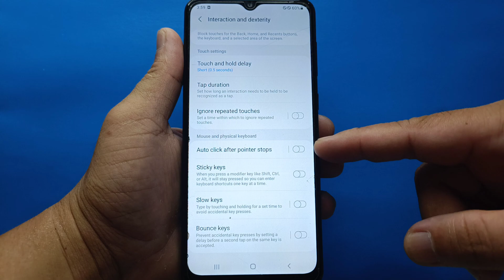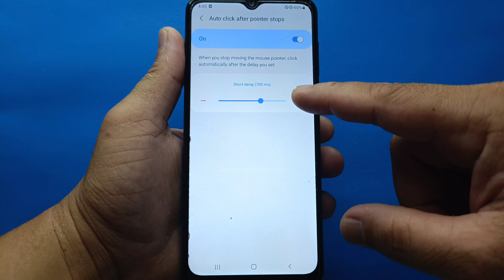How to set auto click after pointer stops on Samsung Galaxy A02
Do you want to set auto click after pointer stops on Samsung Galaxy A02 mobile phone.

Thanks...